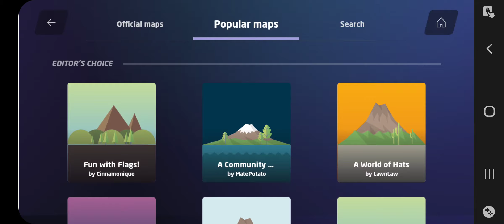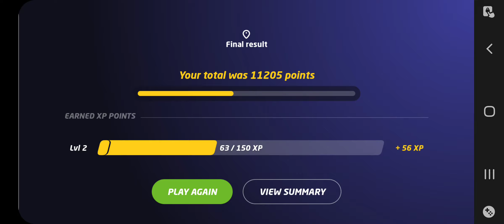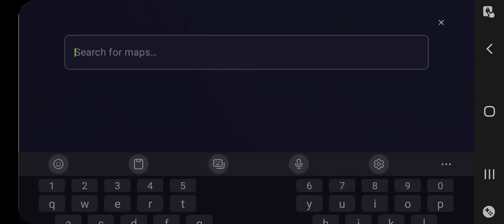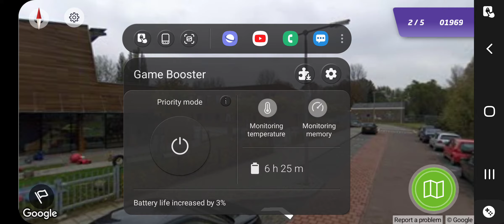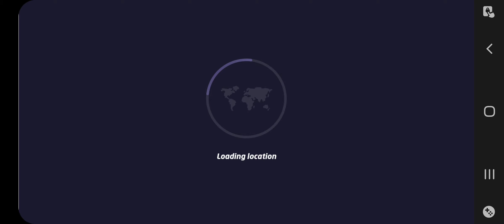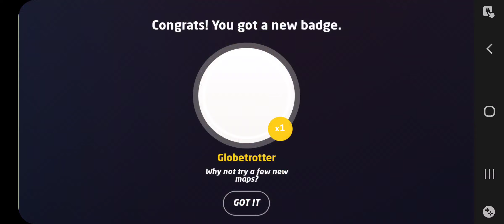geogessur part 2